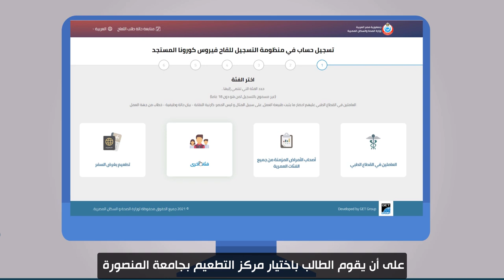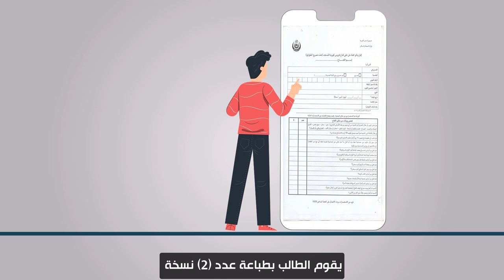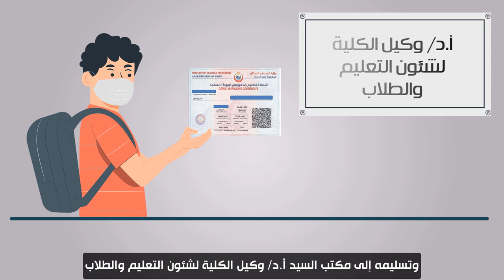إعلان هام لطلاب جامعة المنصورة بخصوص تلقى لقاح كورونا